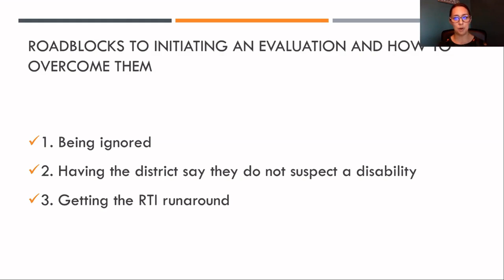How to Handle Roadblocks to Initiating School Evaluations for kids with ADHD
Challenges can come up that make it difficult to navigate school evaluations for kids with ADHD.

Danielle Randolf is a school psychologist turned educational advocate.

She has the perfect background to cover the topic of How to handle roadblocks to getting school evaluations for kids with ADHD.

In this video, Danielle shares common roadblocks and what to do about them.

This is an excerpt of the full training she provided for Flourish members.